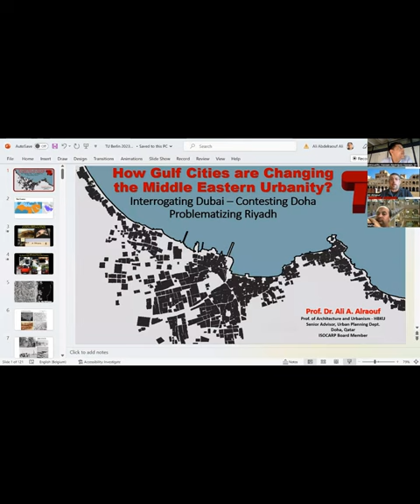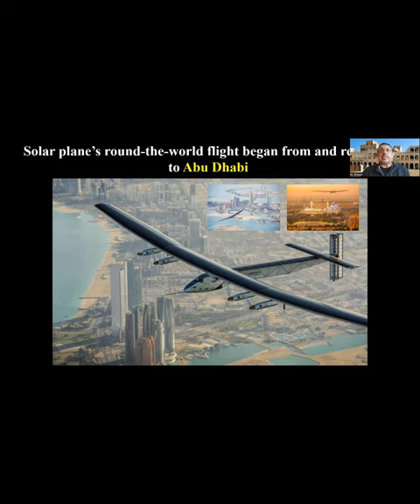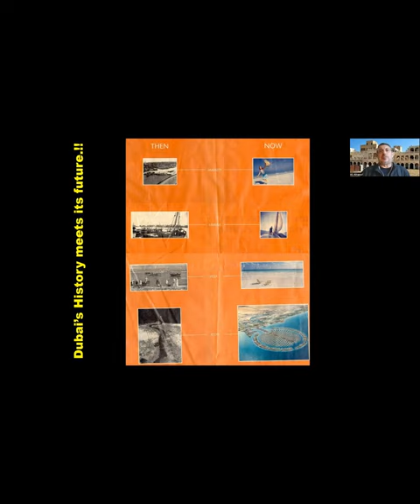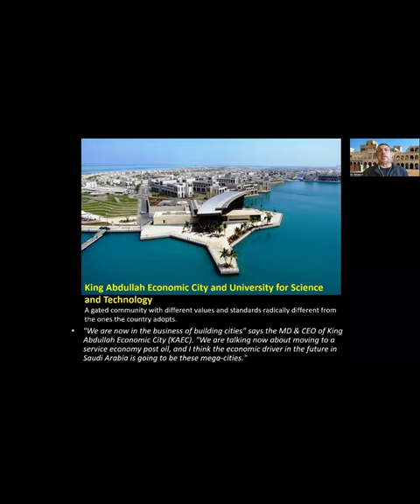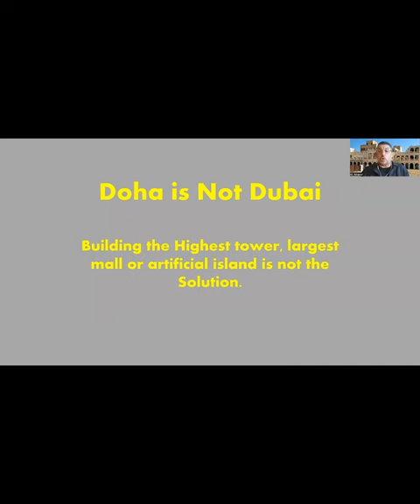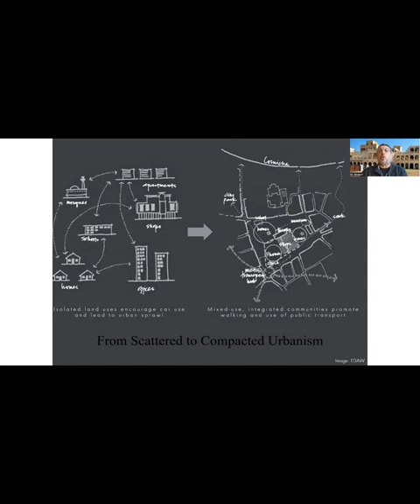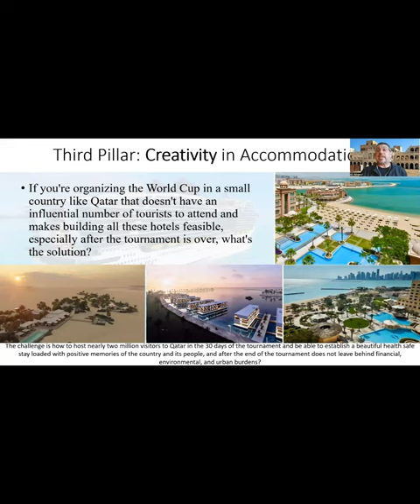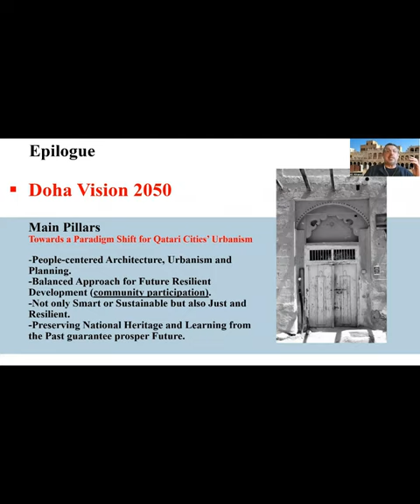Prof. Ali Alraouf Lecture on Contemporary Gulf Cities at Technical University Berlin Lecture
Unprecedented oil revenues and strategic geopolitical significance positioned Gulf cities at the nexus of spatial, political, and societal transformation. Considering their history as portal cities and the fact that all Gulf countries belong to the city-state model, contemporary cities act as engine for growth in the Gulf. Observing the recent urban changes in Gulf cities suggests that the patterns of urban growth as practiced during the oil economy paradigm might come to an end. A crucial aspect in the discussion is related to the rise and evolution of knowledge economy as a new economic base for rentier States. Additionally, an amplified effort to host mega art, culture, and sports events. An acceleration towards creating the physical environment including conference centers, museums, and state of the art sports facilities to facilitate host this tier of global events, is tangible. The region was finally rewarded with hosting two of the most significant world events; World Expo 2020 in Dubai and FIFA 2022 in Doha. During the last decade, Qatar managed to engrave a niche in the global stage. As a result of its position in the global energy market, the country is going through massive expansion and has the resources to support this growth. In this talk, signs of a well-planned process for building Qatar’s new identity and urban brand will be interrogated. Such interrogation will be contextualized within the development of contemporary Gulf cities. A focus on Doha, the capital city of Qatar, as an emerging knowledge and creative city amid the Middle Eastern cities will be construct the core case study of the talk. This lecture proposes an examination of how the State’s new development strategy contributes to Qatar’s new vision and how it becomes so relevant. The lecture analyzes the process of constructing a new urban identity, and the role of new knowledge-based projects in substantiating such a trend. The talk will provide a critical analysis of Doha’s mega urban projects and iconic architectural landmarks in addition to local and traditional architecture and urbanism. Projects presented will include Education city, Museum of Islamic art, Qatar national museum, Cultural district and traditional Souq and neighborhoods.